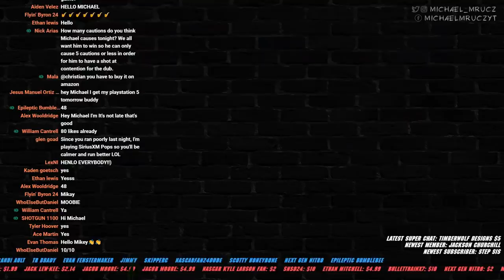The Most Cautions in NASCAR Video Gaming History (ft. Michael Mrucz)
and get your FREE Bosley Info kit and $250 gift card.

Michael's Channel: @MichaelMrucz

Race Footage Credits:
Michael Mrucz
NASCARTheGameTV
ZolaGamesHD
Baptiste DOUILLARD

Thumbnail Image Credits:
Steam